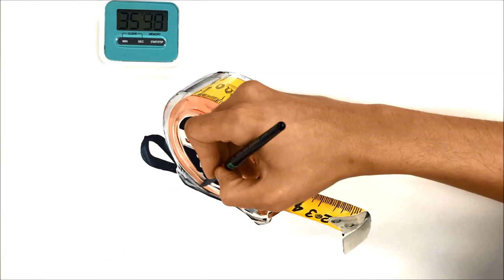줄자 리얼타임 그리기 너무힘든 k-미대입시 ㅠㅠ [ (tape measure) Korean art college entrance examination]